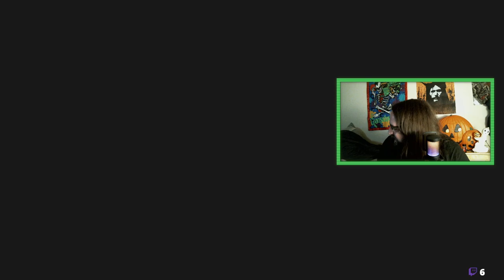SAY THE LINE LEON! (RESIDENT EVIL 4 REMAKE)